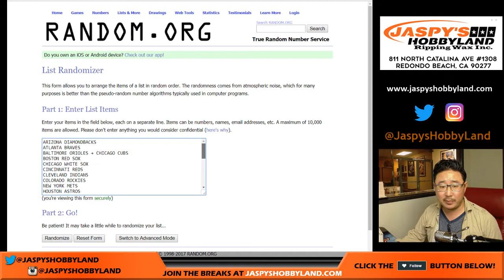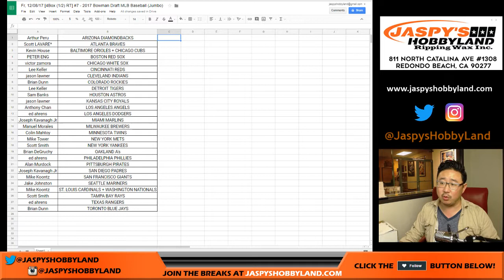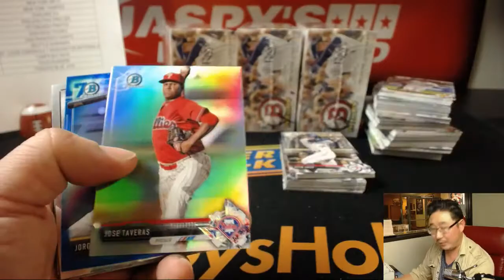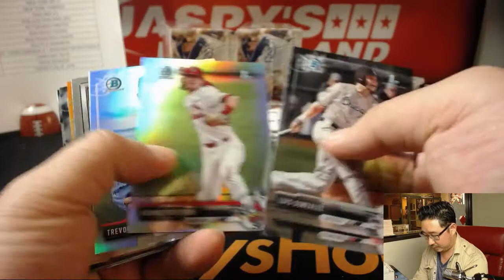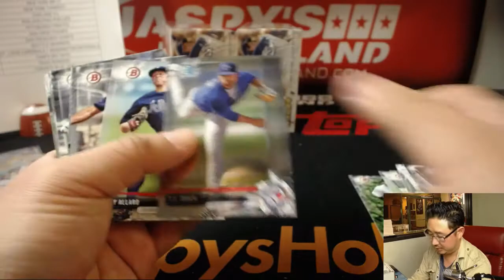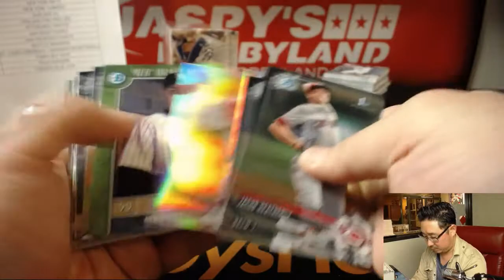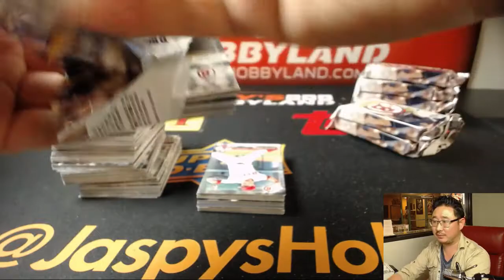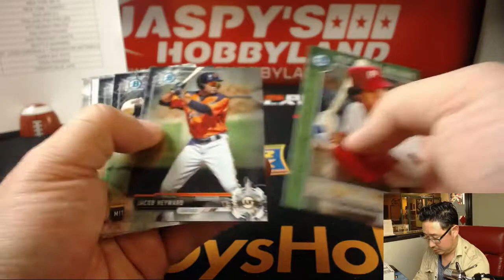Fr, 12/08/17 [4Box (1/2) RT] #7 - 2017 Bowman Draft MLB Baseball (Jumbo)